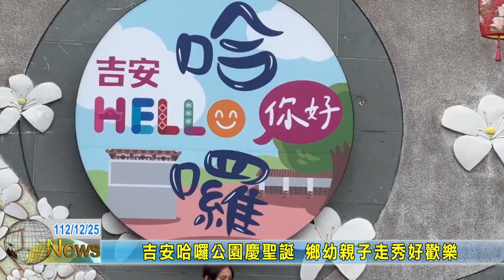20231225 05 吉安哈囉公園慶聖誕 鄉幼親子走秀好歡樂